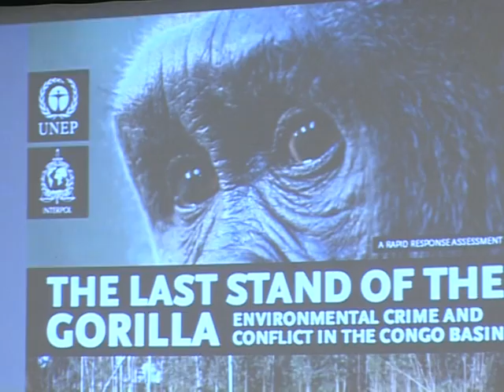Le gorille victime de trafics au Congo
Dans le rapport "La dernière bataille du gorille", présenté mercredi 24 mars en marge de la conférence de la CITES à Doha, des experts de l'ONU en ont appelé à Interpol et à la Mission de paix de l'ONU en RdC. Durée: 01:25mn